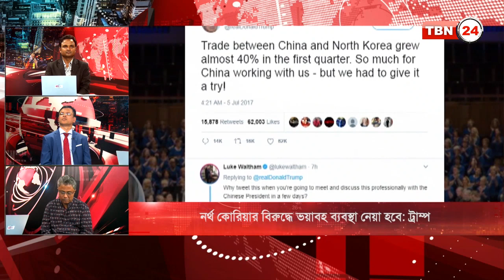TBN Analysis Episode 94